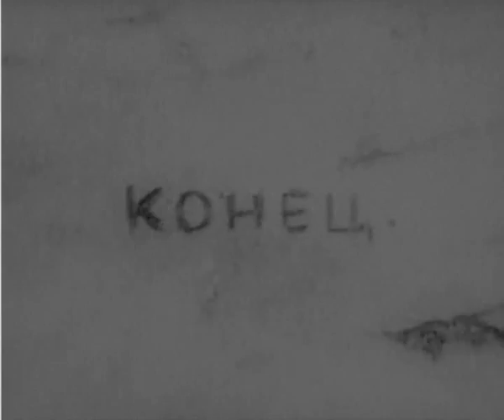"Мужество" Е. Юфит - Nabis Can (Svirin) "Ion Song"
Евгений Юфит "Мужество" 1989 года. Музыкальное оформление короткометражного фильма.